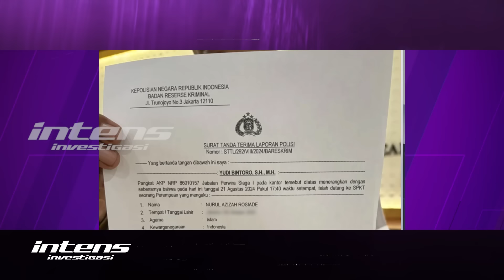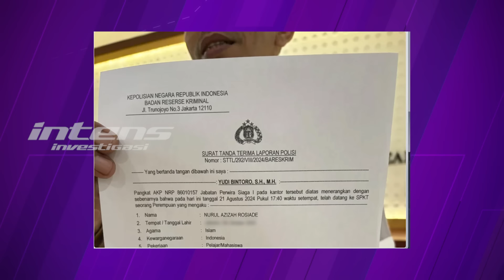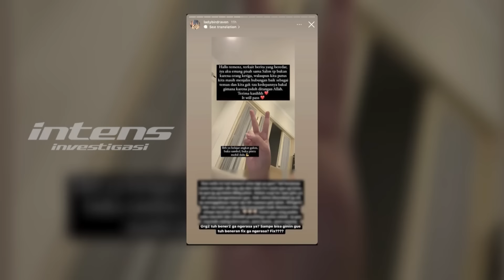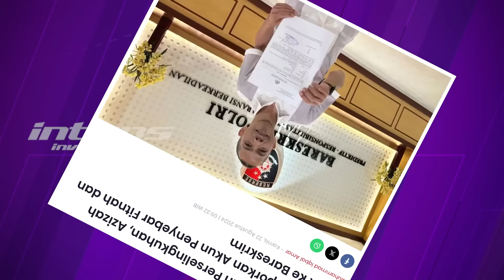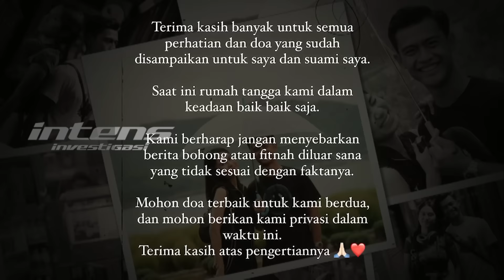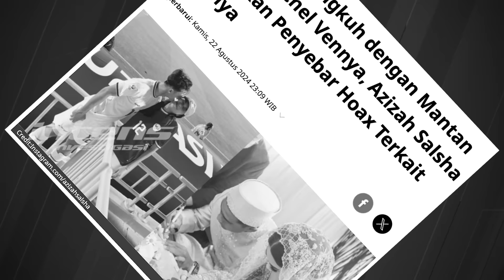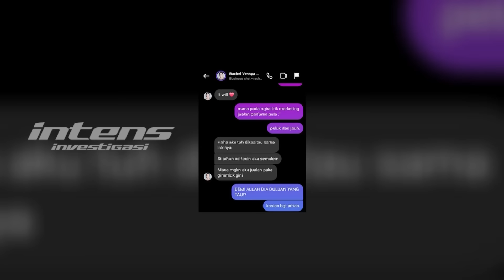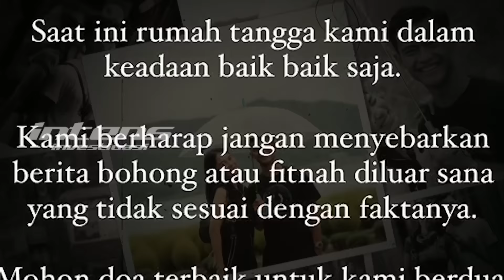Azizah Salsha Laporkan Penyebar Hoax Tudingan Selingkuh | Intens Investigasi | Eps 4173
Geger babak baru isu dugaan perselingkuhan Azizah Salsha dengan diduga Salim Nauderer, kini berujung di ranah hukum. Hal itu, terungkap dari foto yang beredar di internet di mana diduga kuasa hukum Azizah memegang surat tanda terima dari laporan polisi dengan nama pelapor yang tertera dalam surat tersebut adalah  Nurul Azizah Rosiade alias Azizah Salsha, telah diterima SPKT Bareskrim Mabes Polri  pada 21 Agustus 2024 pukul 17.40 WIB.

Lantas, benarkah Azizah memang telah melaporkan akun-akun penyebar hoax dan dugaan fitnah terhadap Azizah dan Salim? Seperti apa klarifikasi dari Azizah dan Arhan terkait kabar tersebut? Di sisi lain, seperti apa pula Nikita Mirzani menanggapi isu miring dan dugaan perselingkuhan Azizah dan Salim yang kini dinilainya telah membuat gaduh jagat maya?

Seperti apa Nikita Mirzani menilai postingan Rachel Vennya soal pengakuannya diberitahu Pratama Arhan soal dugaan perselingkuhan Azizah dengan diduga Salim? Nenarkah Nikita Mirzani juga akan melaporkan Rachel Vennya ke polisi? Seperti apa pula praktisi hukum menilai kabar bahwa Azizah telah membuat laporan polisi?